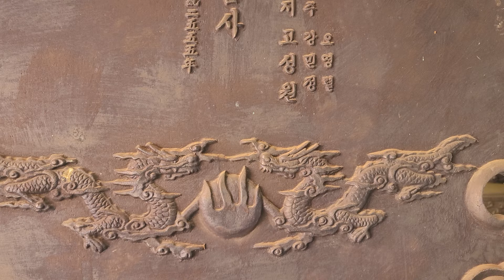산속 비경의 골짜기 스님은 건강이 나빠져 결국 떠나려 하시고 매매를.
산골 비경의 숲속에 공들인 절있고 스님건강 문제로 아름답고 조용한 이곳을 매매 하신다